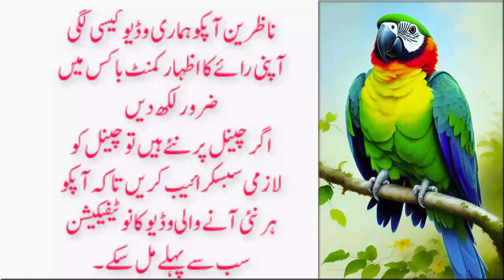Dil Ki Kamzori Ka Gharelu Ilaj | Dil ki Kamzori Ka Gharelu Ilaaj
dil ki kamzori ka ilaj
heart ki kamzori ka ilaj
dil ki kamzori ka gharleu upay
dil ki kamzoori
heart ki kamzori ka upchar
dil ka dore ka rohani ilaaj
dil ki kamjori door karne ka upay
bina operation heart ka ilaaj
dil ka dore ka rohani ilaj
dil ke amraz ka rohani ilaj
rohani ilaj aur istikhara
gas ka ghar pe ilaj
dil bimari ka elag
dil ki bimari ka rohani ilaj
dil ke bimari ka rohani ilaj
dil ki beamorion ka fori ilaj
dil ki bimari ka ilaj,rohani ilaj
dil ki bimari ka ilaj
dil ki bimari ka rohani ilaj in urdu
dil ki bimari ka wazifa
ulti ka gharelu ilaj
dimag ki kamjori
migraine ka gharelu ilaj
dil ki bimari ki alamat,
dil ki bimariyon ka ilaj,
dil ki kamzori ka desi ilaj
dil ki kamzori
dil ki kamzori ki alamat
dil ki kamzori kaise door kare
kamzor dil ka ilaj
dil ki kamzori ka ilaj in urdu
kamzor dil
dil ki kamzori ka wazifa
dil ki kamzori ka rohani ilaj
dil ki kamzori ka qudarti ilaj
kamzor dil ka ilaj in urdu
dil ki kamzori ka nuskha
dil ki kamzori ki alamat in urdu
dil ki kamjori ka ilaj
dil ki kamzori ka ilaj by dr sharafat ali